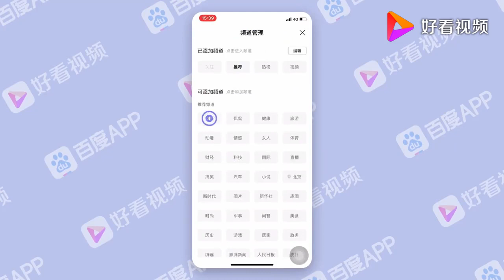200125 ZHANG YIXING 张艺兴 — Baidu app Interview